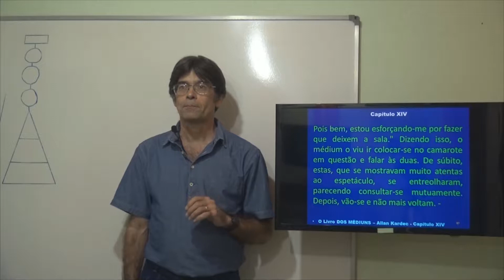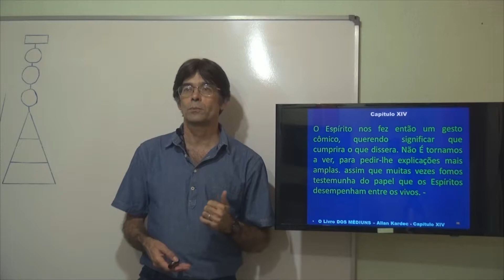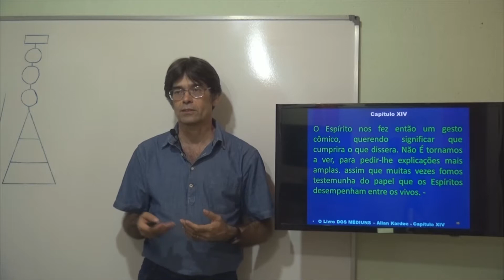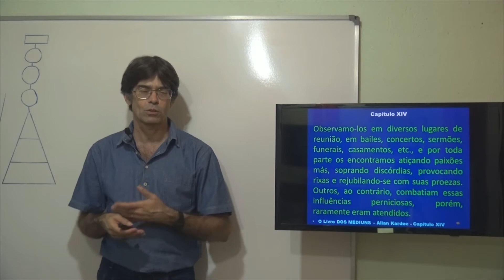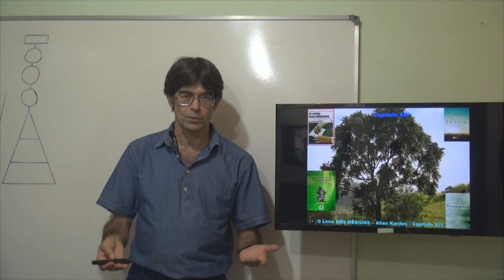Médiuns videntes. (170). Dos Médiuns. Cap 14. 2P. O Livro dos Médiuns - Gelson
Capítulo 14.  Dos Médiuns (170). Médiuns videntes. Segunda Parte. Das manifestações espíritas. O Livro dos Médiuns. Allan Kardec.
Gelson - O Livro dos Médiuns - Cap 14 - 2p- 170 - Dos Médiuns - Médiuns videntes